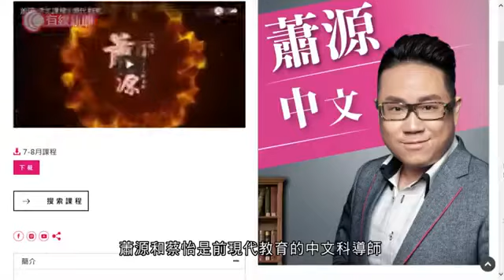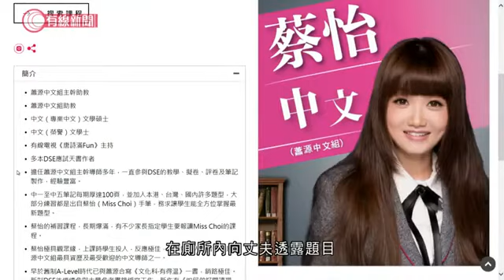蕭源 , 佛教沈香林紀念中學張國權老師和華仁書院吳宏樑老師 串謀公職人員失當罪成 中學校風